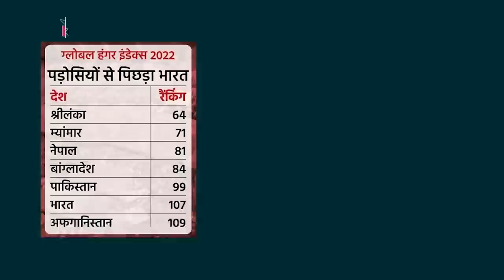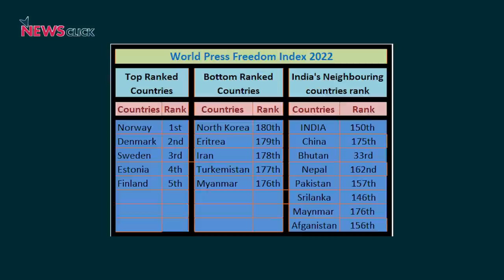2024 की चुनावी जंग, हिंदुत्व की सियासी छौंक, विकास का रूपक और ऑक्सफैम का आइना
2023 में जिन नौ राज्यों के चुनाव होने हैं, उनमें तीन राज्यों-मेघालय, नगालैंड और त्रिपुरा के चुनाव आज घोषित हो गये. प्रधानमंत्री मोदी ने कल भाजपा कार्यकारिणी में 2024 के संसदीय चुनाव के लिए रणनीति की चर्चा की..पसमांदा की बात की, विकास की बात की. दूसरी तरफ तेलंगाना के मुख्यमंत्री केसीआर ने खम्माम में कई विपक्षी नेताओं के साथ भाजपा को शिकस्त देने का ऐलान किया. राहुल गांधी की यात्रा के समापन के मौके पर भी 30 जनवरी को श्रीनगर में बडा कार्यक्रम हो रहा है. क्या सवा साल पहले ही लोकसभा चुनाव की तैयारी शुरू हो गयी है? पूरे परिदृश्य पर AajKiBaat में वरिष्ठ पत्रकार उर्मिलेश का विश्लेषण